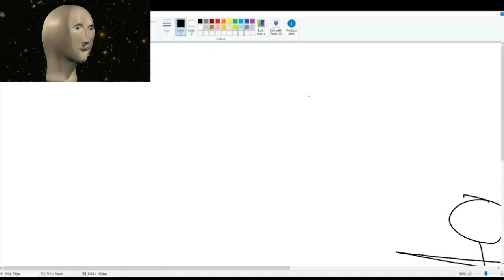THIS IS HILARIOUS! - MS Paint Daily 89# | but I put 0 effort into it Reaction!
BadVids Daily #20